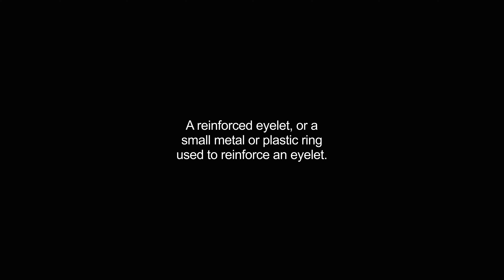grommets video Dictionary meaning and pronunciation